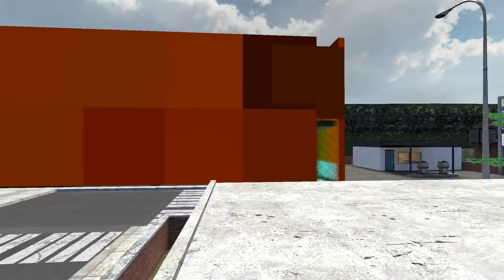Showing off Base then Blasting it with a Davy Crockett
I built a base and pulled a Hiroshima it pretty simple